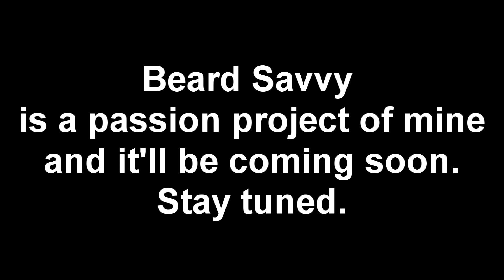Introduction to BeardSavvy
This video is just a fun introduction to my new, and upcoming project, BeardSavvy.